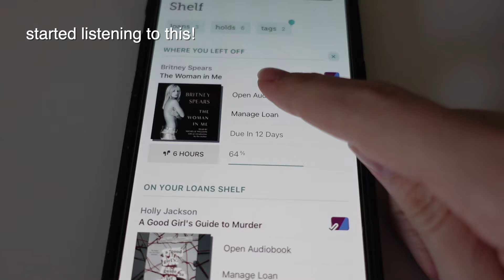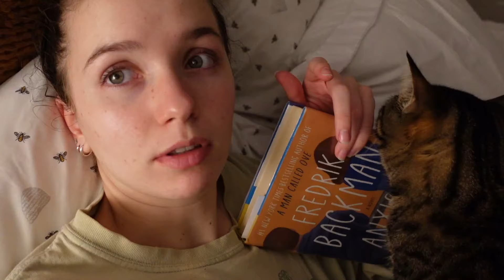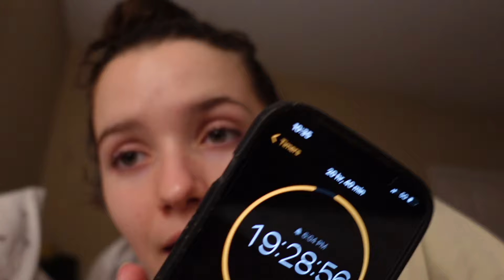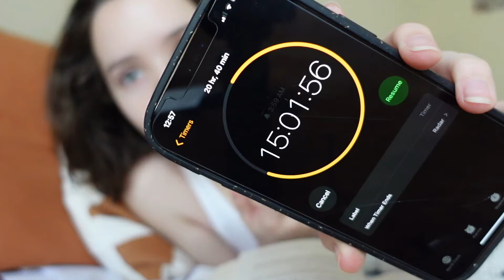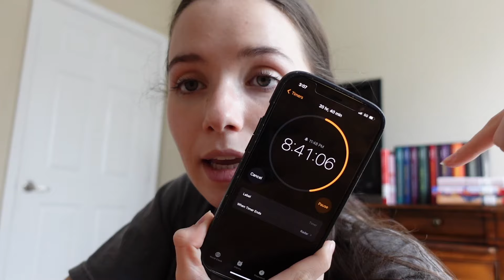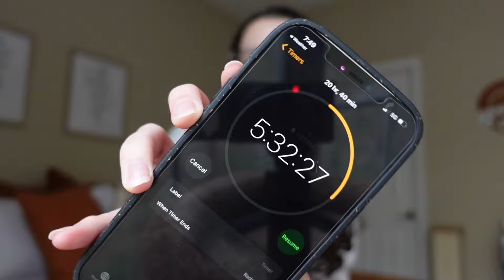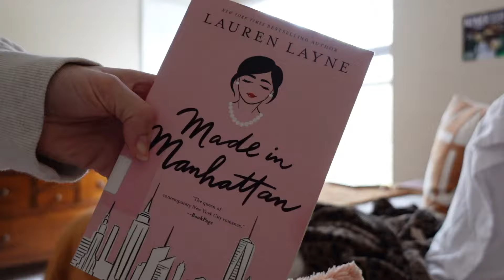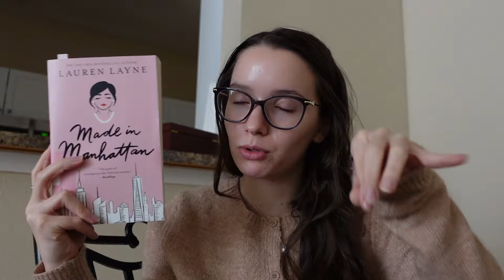24 HOUR READING CHALLENGE | how many books can I read in 24 hours??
I read how many pages in 24 hours??

Books mentioned
The Woman in Me by Britney Spears
Anxious People by Fredrick Backman
The True Love Experiment by Christina Lauren
The Honey Don’t List by Christina Lauren
Made in Manhattan by Lauren Layne

I had so much fun with this reading challenge and read so many good books! Love you all! xo